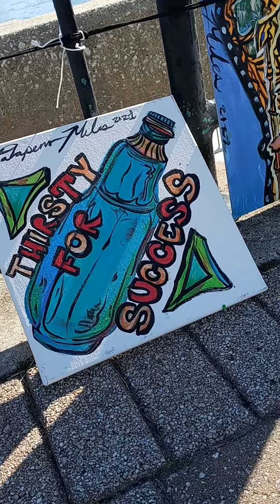Jalapeno Miles - A.R.T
Music and NFT link below enjoy